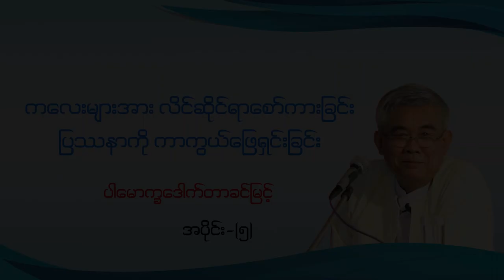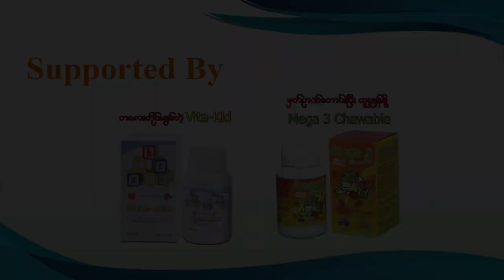Child Sexual Abuse ဖြစ်စေတဲ့အကြောင်းတရားများ (၂)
Risk Factors of child Sexual Abuse
Prevention of Child Sexual Abuse Episode-(5)